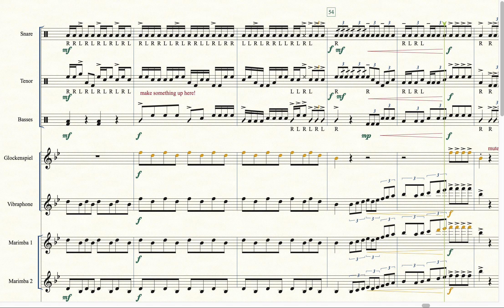Beethoven 9 - snare-marimbas